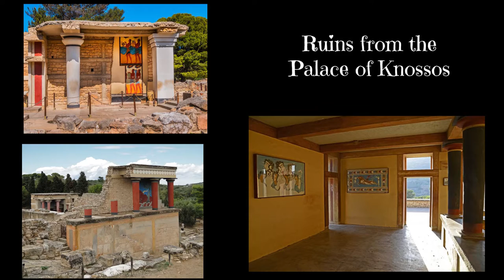What Did Ancient Minoans Wear? Creating a Minoan / Mycenaean Capsule Wardrobe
The Minoans were a Bronze Age civilization on the island of Crete in the Aegean Sea and what is now Greece. What did the ancient Minoans wear? Today we are exploring exactly this topic! I've been studying ancient Minoan / Mycenaean clothing, aided by the research of archaeologist Bernice Jones, and I've attempted to create two capsule wardrobes: one feminine and one masculine. I think this is such a cool era to study, and attempting the clothing gives such a robust connection to the very intriguing civilization itself.
*Note: The female tunic can be sewn closed in front as well.

Chapters:
0:00 What did Minoans wear?
4:46 How to make the Minoan / Mycenaean tunic
7:56 Making the kilt / wrap skirt
9:45 Adding trim to the tunics
13:56 The whole feminine Minoan wardrobe
16:22 The compete masculine Minoan / Mycenaean wardrobe

Also tag me if you got some tips or make your own costume!